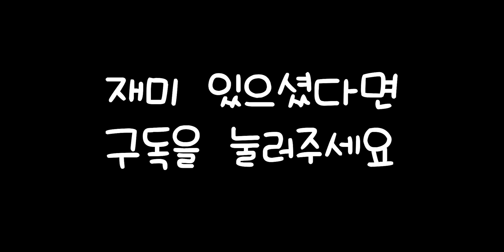모모의 하루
모모의 하루일과를 그려보았습니다